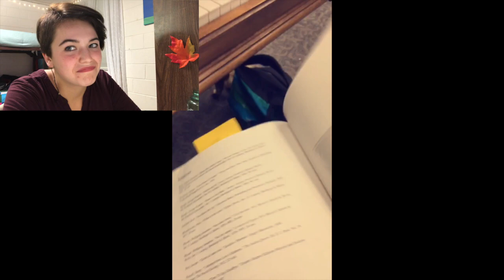Reacting To My Old Snapchats; pt 1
I'm reacting to old snapchats from years ago since I never had vine. Hope ya like it :D